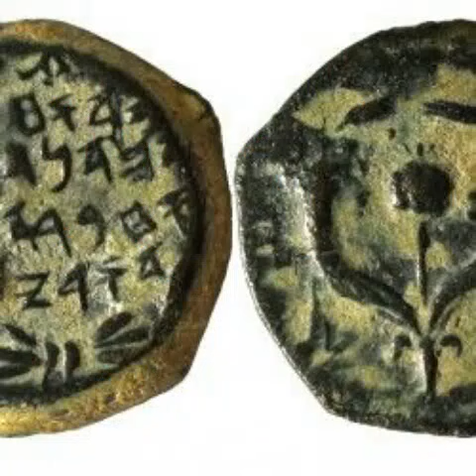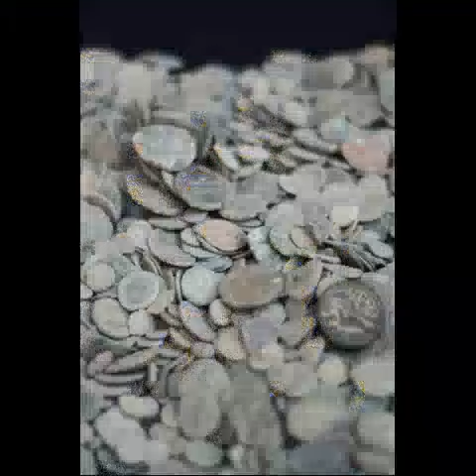Hanukkah ancient lamps and Hasmonean coins